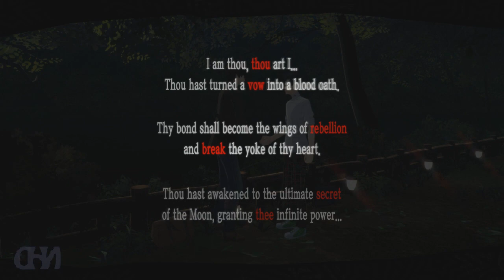Let's Play Persona 5 (pt118) Not a Top Model, Socials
Persona 5 takes place in modern-day Tokyo and follows Joker after his transfer to a new school due to being put on probation for an assault of which he was falsely accused.
During a school year, he and other students awaken to special powers, becoming a group of secret vigilantes known as the Phantom Thieves of Hearts.
They explore the Metaverse, a supernatural realm born from humanity's subconscious desires, to steal malevolent intent from the hearts of adults.
As with previous games in the series, the party battles enemies known as Shadows using physical manifestations of their psyche known as their Persona.
The game incorporates role-playing and dungeon crawling elements alongside social simulation scenarios.